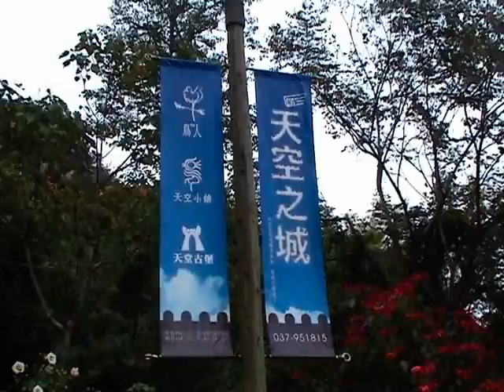1001211苗栗天空之城